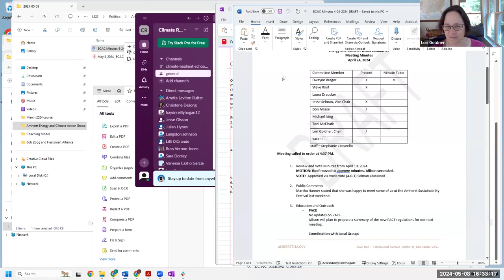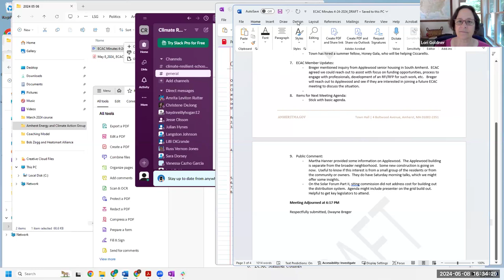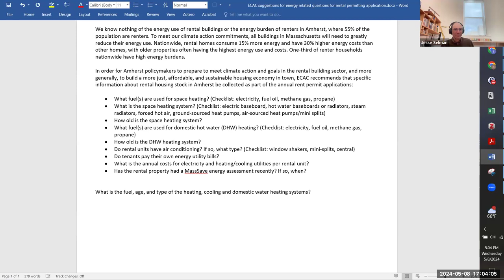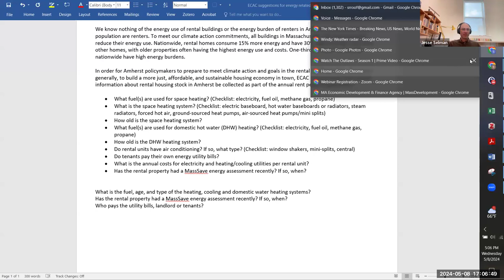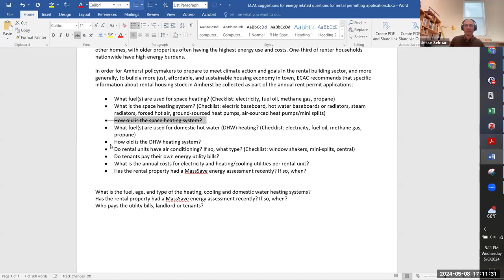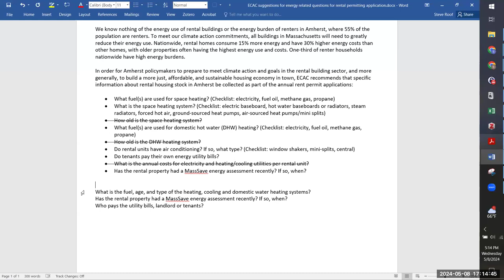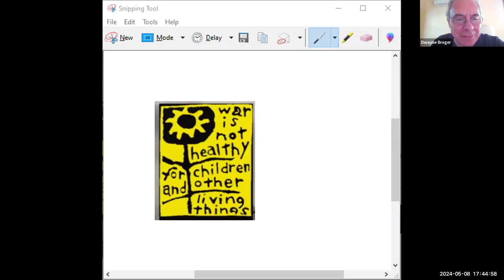Energy and Climate Action Committee Meeting May 8, 2024